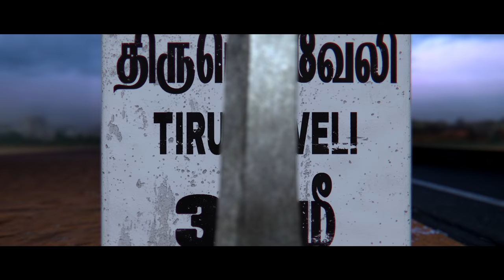Saamy² - Motion Poster | Saamy Square | Chiyaan Vikram | Hari | Devi Sri Prasad | Thameens Films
Proudly Presenting the Official Motion Poster of 'Saamy Square' - Much awaited sequel of yesteryear Blockbuster "Saamy"

SAAMY²

Cast : Chiyaan Vikram, Keerthy Suresh, Bobby Simha, Soori, Prabhu, John Vijay, Ishwarya & Others

Written & Directed by Hari
Producer - Shibu Thameens
Music Composer - Devi Sri Prasad
Cinematographer - Venkatesh Anguraj
Art Director - P Shanmugan DFA, PV Balaji
Editor - V. T. Vijayan, T.S. Jay
Banner - Thameens Films